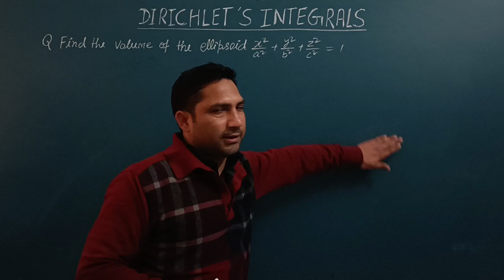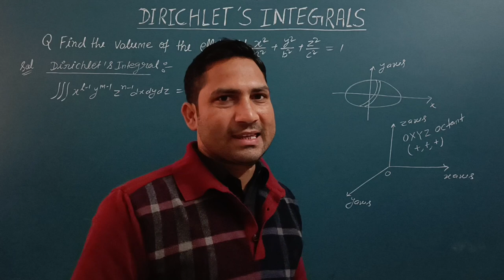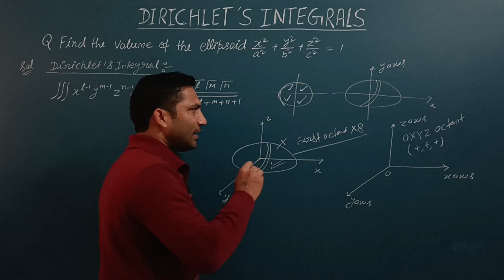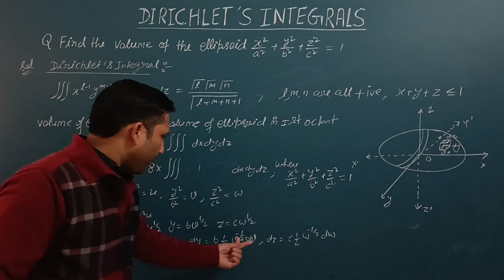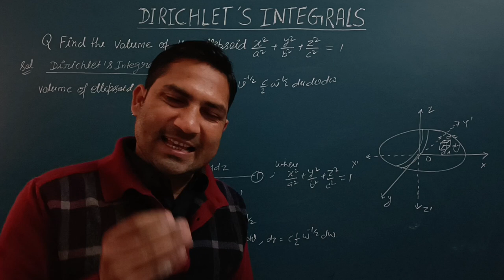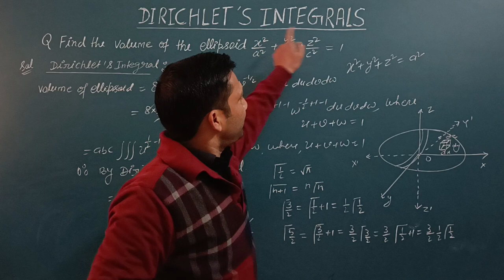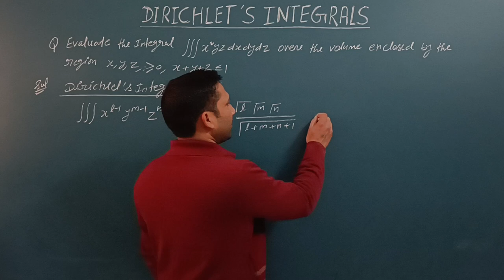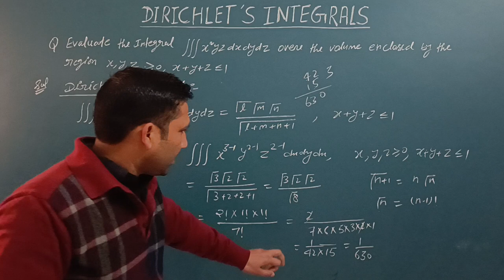Dirichlet's Integrals II B. Sc. Maths 1st Sem II